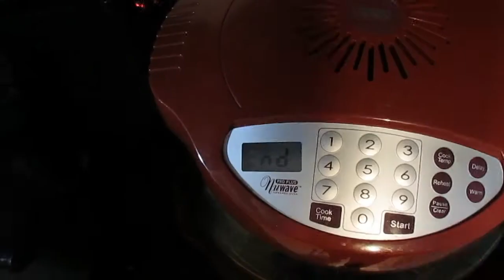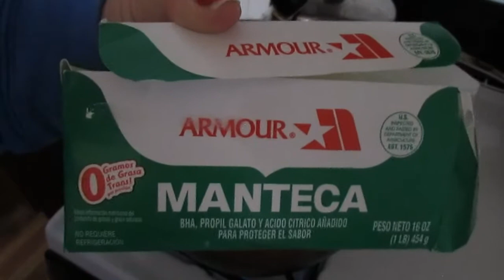Tortas fritas en Planificadora VLOGS 20